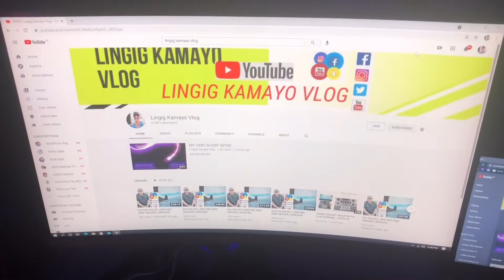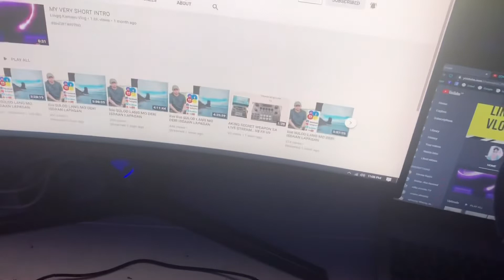SILIPIN NATIN ANG AKING SETUP LIVE STREAMING